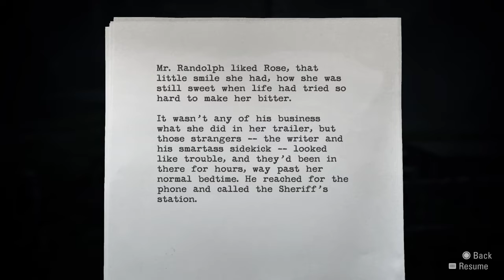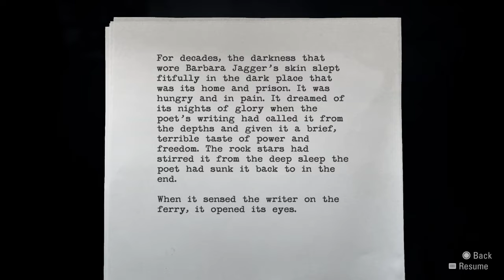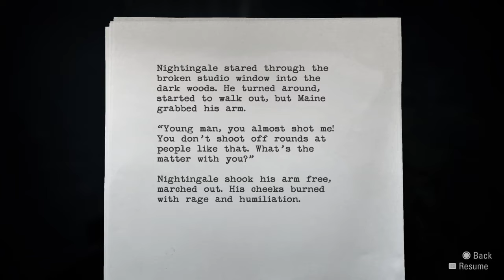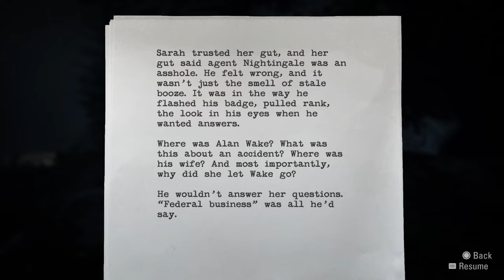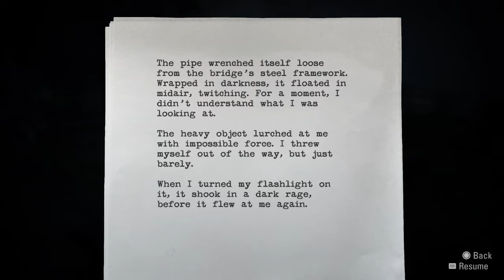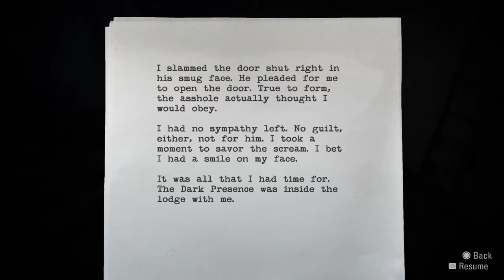Alan Wake Remastered:: Gameplay #6